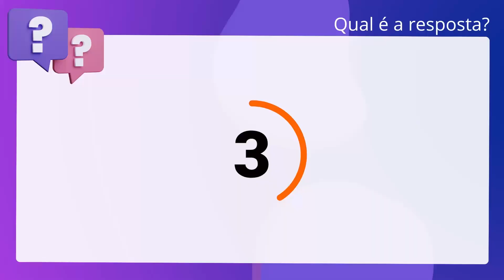QScon Direito: [Art. 9º, 3º, Lei 8.987/95] FCC 2017 - Juiz Substituto (TJ-SC)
Art. 9º, 3º, Lei 8.987/95 | FCC 2017 | Juiz Substituto | (TJSC)

Ao regular os aspectos remuneratórios do contrato de concessão de serviços públicos a Lei n° 8.987/95 dispõe que a majoração ou diminuição do imposto de renda, após a apresentação da proposta, implicará a revisão da tarifa, para mais ou para menos, conforme o caso.

Gabarito: Falso